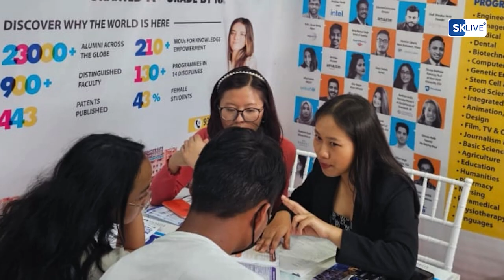DPS স্কুলের সাংবাদিক বৈঠক